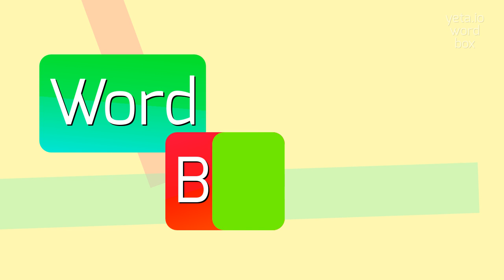How to say "caramba"! (High Quality Voices)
Watch in this video how to say and pronounce "caramba"!